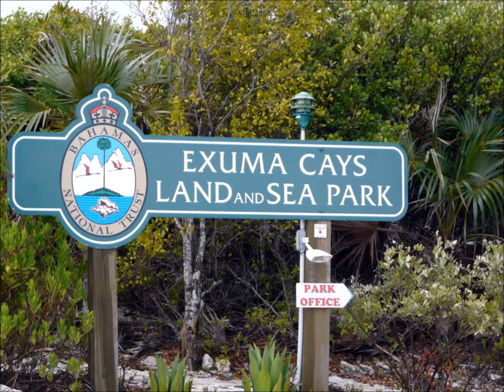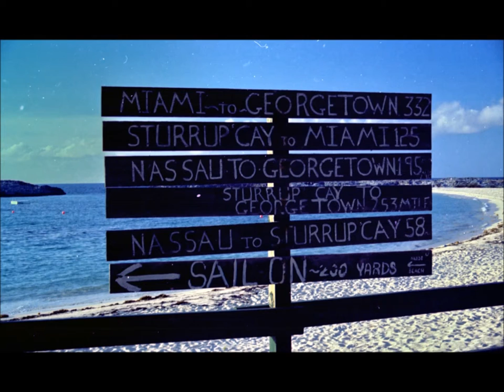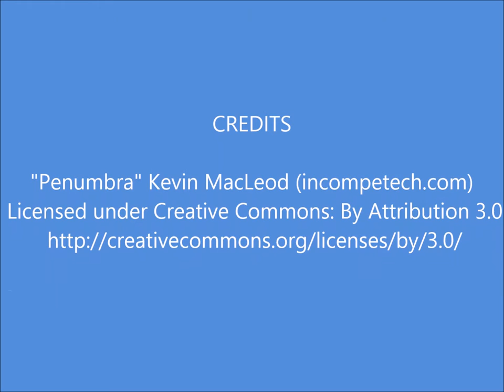Bahamas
The Bahamas are known for clear water, with many shades of blue, depending on the depth of the water.